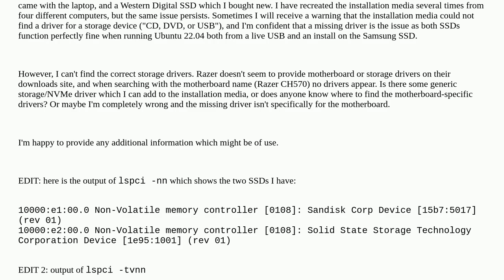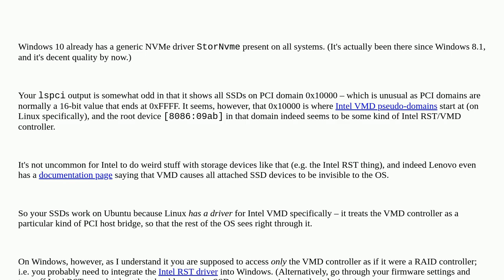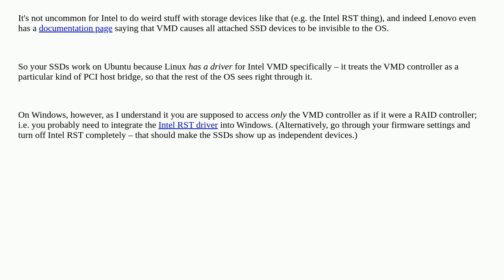NVMe/SSD Driver for Razer Blade 15 Advanced 2021 (Razer CH570 motherboard)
A special thanks goes out to the community

  windows motherboard drivers ssd